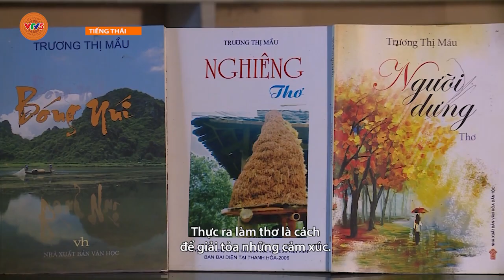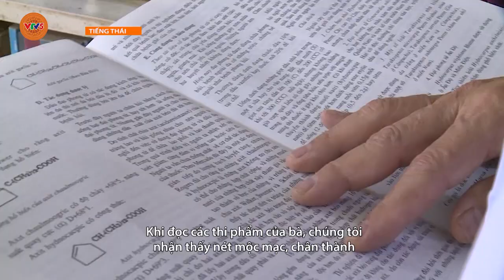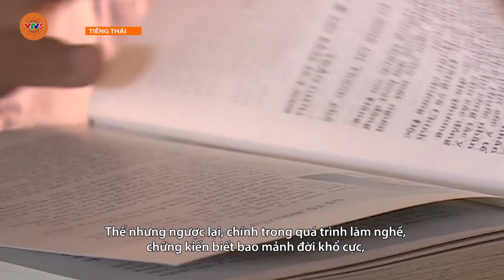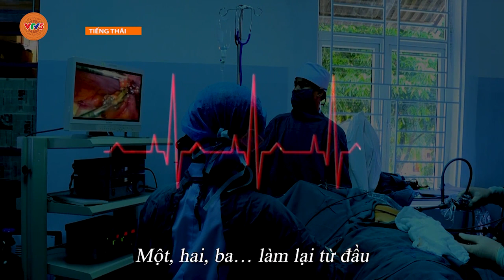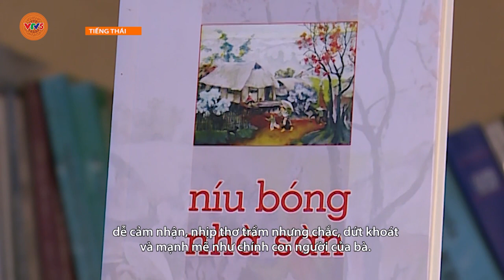[TIẾNG THÁI] NGƯỜI THẦY THUỐC VÀ NHỮNG VẦN THƠ | VTV5